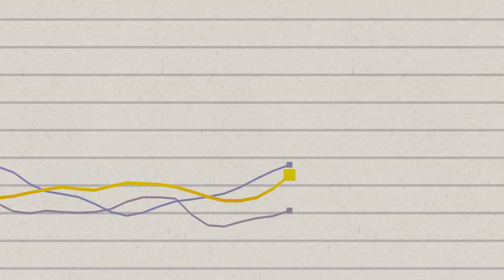Backpack Overweight X Child Postural problems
What is concrete and true in common sense about the excess weight carried on backpacks by children during school?
In this video, we raise the issue of the lack of reliable scientific research on this subject.
Let us beware that we are not paranoid about some subjects that have no scientific evidence yet.
TOP TIPS!!!